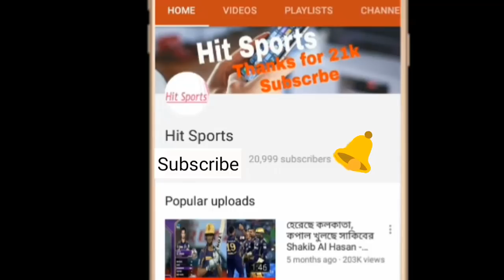নিয়ম ভঙ্গের দায়ে নাসিরকে সতর্ক পরবর্তীতে এরকম কিছু হলেই নিষিদ্ধ হবেন নাসির | nasir hossain bpl 5